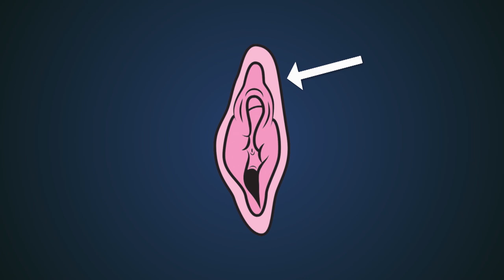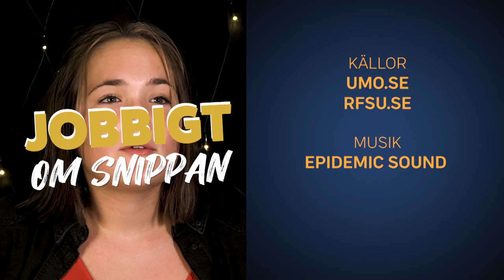Pubertet - Snippan - del 2